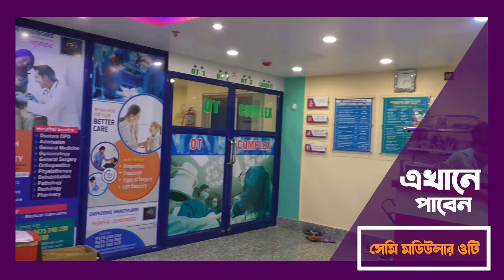বিষ্ণুপুর লোকসভায় বিজেপির হয়ে পুনরায় টিকিট পেলেন সৌমিত্র খাঁ, ব্যক্তিগত আক্রমণ করলেন সুজাতা মন্ডল